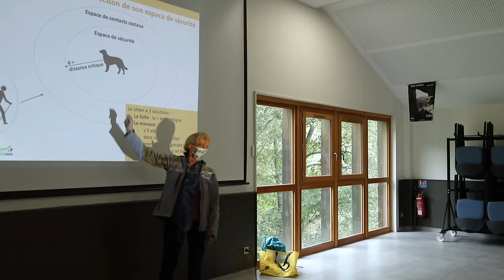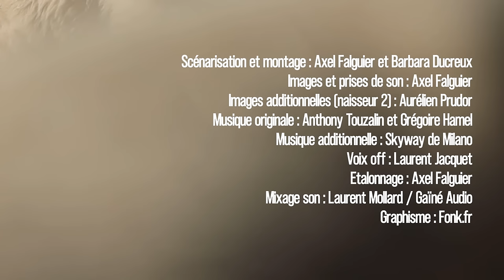[FILM COMPLET] RASCO ET NOUS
Lui, c’est Rasco ! Il est né en Savoie mais c’est dans la Drôme qu’il va accomplir sa mission : protéger les animaux d’élevage lors des attaques de prédateurs.
Des chiens de protection de troupeaux comme lui, il y en a aujourd’hui plus de 5 000 en France et leur nombre augmente chaque année notamment pour faire face à l’expansion des grands carnivores sauvages. On les retrouve évidemment en alpages, mais aussi désormais au sein des troupeaux à proximité des villages ou en zones périurbaines.
Mettre en place et maintenir des chiens de protection efficaces et adaptés à leur environnement de travail demande des savoirs et savoir-faire bien spécifiques.
Accompagnés par des membres du réseau “chiens de protection” de l’Institut de l’Elevage, nous partons sur les routes de France à la rencontre d’éleveurs et de bergers pour comprendre et échanger sur la manière dont ils élèvent, mettent en place et gèrent au quotidien leurs chiens de protection, dans un contexte où ils cohabitent avec d’autres usagers du territoire.

▬▬▬▬▬ DROITS DE DIFFUSION ET TÉLÉCHARGEMENT  ▬▬▬▬▬

L'ensemble des épisodes et le film complet sont utilisables dans le cadre de diffusions privées ou publiques à but non lucratif. Ces œuvres ne sont pas modifiables.

Vous pouvez télécharger les épisodes et le film complet en haute définition ici en cliquant sur les titres de chacun des épisodes

Il est possible d’organiser des ciné-débats autour du film en présence du réalisateur ou d’un membre du réseau technique chiens de protection de l’Institut de l’Elevage.

Pour des questions relatives à l’organisation de ciné-débat, aux chiens de protection en général ou au réseau chiens de protection de l’Institut de l’Elevage : Barbara DUCREUX

Pour des questions relatives au film, à son tournage ou l’organisation de ciné-débat en présence du réalisateur : Axel FALGUIER

▬▬▬▬▬ DONNEES TECHNIQUES ▬▬▬▬▬

Durée du film complet : 64 minutes
Type de film : Documentaire
Langue originale du film : Français
Format de diffusion : MP4 H264 FHD
Couleur : Couleurs
Date de fin de production : Mai 2022
Pays de production : France

▬▬▬▬▬ CREDITS  ▬▬▬▬▬

Réalisateur : Axel Falguier
Sur une idée d’Axel Falguier et Barbara Ducreux (Idele)
Images et prise de son : Axel Falguier
Musique originale : Anthony Touzalin et Grégoire Hamel – Emotive Muzik
Narration : Laurent Jacquet
Mixage son : Laurent Mollard – Studio Gaïné
Avec le soutien financier de la MSA, de la DREAL AURA, d'idele et d’Axel Falguier

▬▬▬▬▬ PRODUCTION / DISTRIBUTION  ▬▬▬▬▬